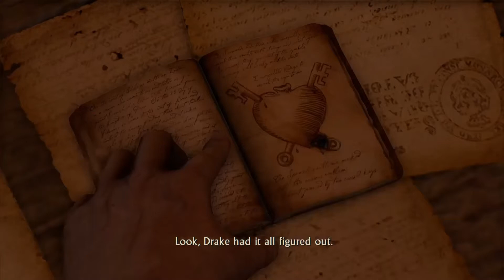Uncharted Drake's Fortune | Episode #10 Sully's Miracle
After getting the back story of how Sully survived being shot, the group dives into the clues of this new lead.

Also don't forget to check the channel description for more info regarding the playthroughs I'm currently working on.

I do not own or claim to own any of the copyrights of this game.